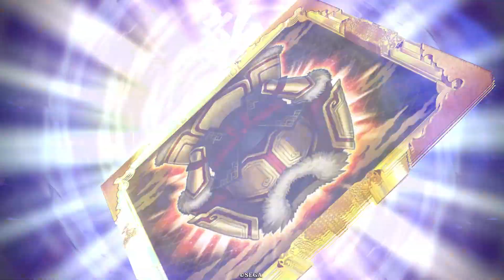【英傑大戦・戦祭り】357戦目 新撰組9.5 VS 安政の大獄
山南さんにハマりそうな予感。。。
知力上がって長時間で速度UPはいいですよねぇ。。。
好き。